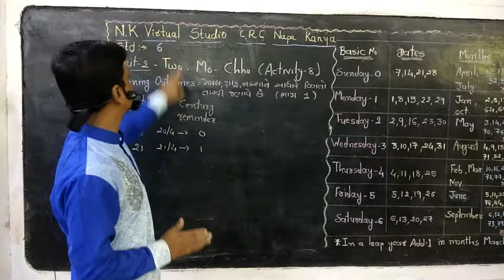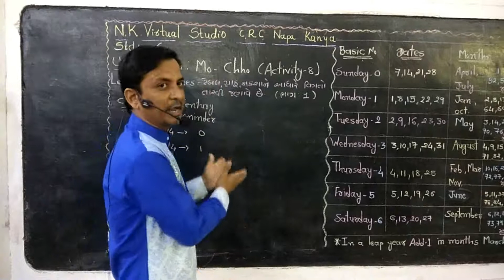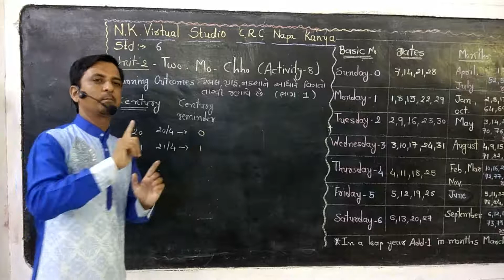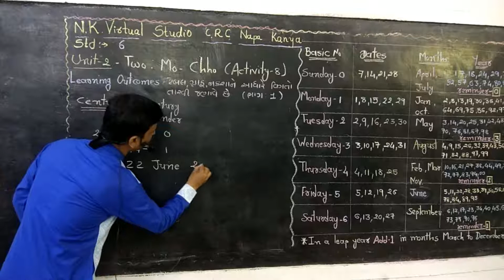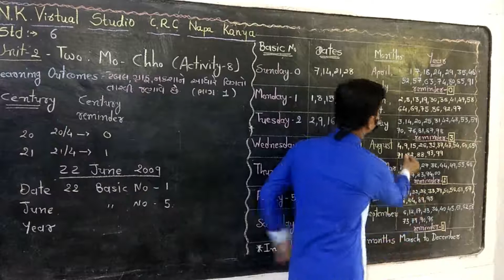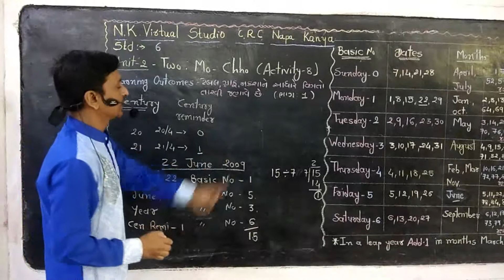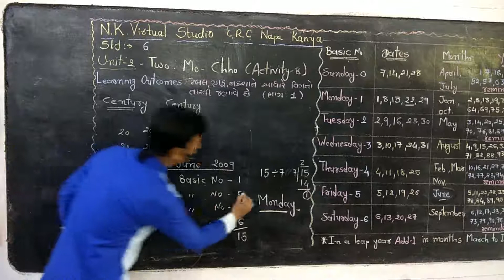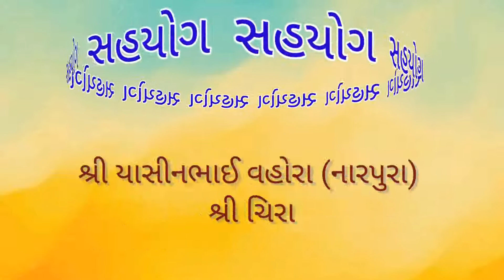Std-6-English-Two Mo Chho- Part-1 || CRC NAPA KANYA